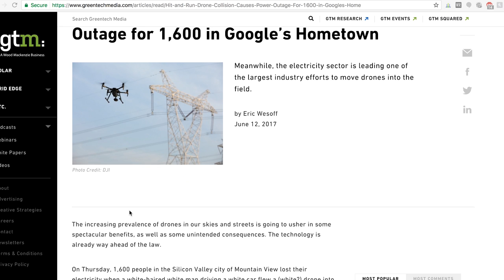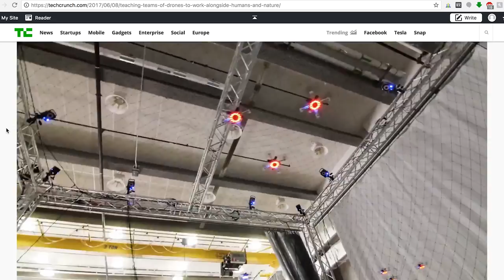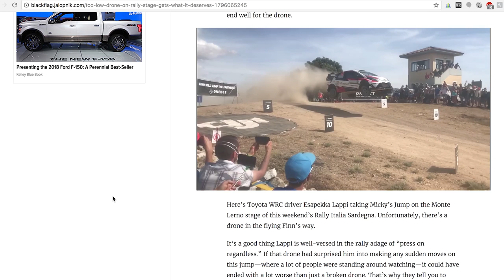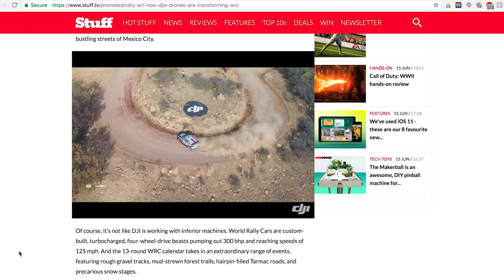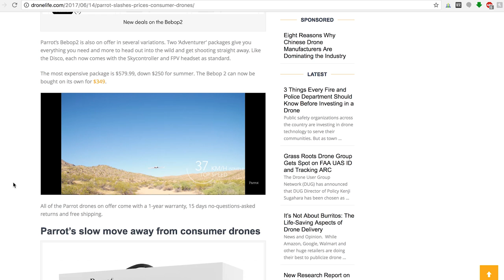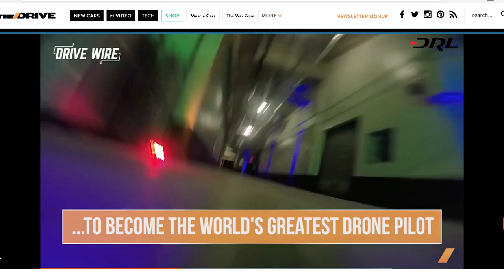DJI Drone gets SMASHED by Rally Car mid race!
B. breaks down the top drone news of the week!

Links to articles:

• Story #1: Senators Propose Drone Federalism Act (sorry this is involved)
o Sources:

• Story #2: Drones Deliver Donuts in Denver
o Sources:

• Story #3: NASA Starting Big Projects on Autonomous Systems
o Sources:

• Story #4: Lake Hopping Drone
o Sources:
• Video of the drone working is in the article, as are diagrams showing how take off mechanism works

• Story #5: Snap Buys Ctrl Me Robotics
o Talking Points:
o Sources:
Parrot Disco FPV

Parrot Bebop

MY DRONE RECS

Phantom 3 Professional This is my baby. I've flown this drone more than any other drone and shot with it more. It's an amazing workhorse that defines dependability. Just make sure you get ND filters for your camera and you'll be flying like a pro in no time.

Estes Proto X Microdrone This little fella right here is what started it all. My very first drone. SUPER difficult to fly, but that's the best way to get started. Make your mistakes here...and grow into a dope ass pilot. Nothing fancy about this drone, it flies and moves the way you tell it to. Learn to point the nose of the drone while you fly and you'll be heads and shoulders above the crowd.

Latrax Alias This is the most fun I've had flying a drone. This thing is SICK. It's damn near indestructible and just fun! It does flips, has varying degrees of difficulty to fly, and is fast! I cant praise this one enough as a toy/learner drone. If you think the Proto X is childs play, this is your trainer drone. Either way, enjoy the flight. Make sure you grab a couple extra batteries too! (each battery only has a few minutes of flight time)